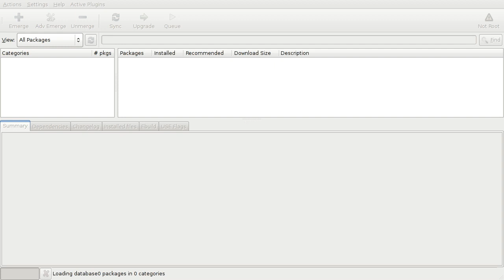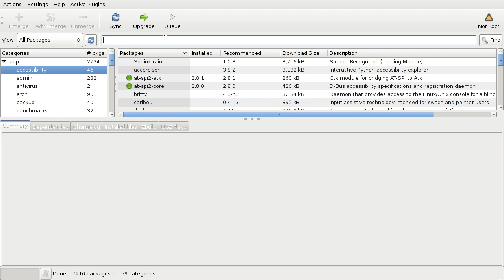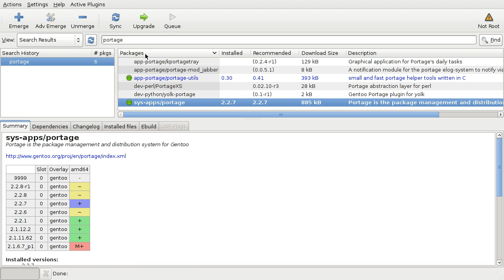The Porthole Portage Frontend for Gentoo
porthole [1] is a Gentoo Portage frontend, GTK+ based.

If you haven't realized, I am not a fan of GUI when CLI is all you need and maintaining a Gentoo system is a task part of that. However, I don't mind checking out tools with GUI.

Since I don't use this tool, I certainly wouldn't want to run as root, normally you may want to run with full privilege so you can maintain the packages.

If you are new or really not comfortable with `emerge`, then this might get you some ideas how porthole works. Honestly, this looks sort of like CLI but in menu. Pretend, verbose, oneshot, etc.

The information looks good and quite comprehensive, but if I was going to use porthole, I'd definitely use a monospace font.

I got to know about porthole via Gentoo Cheat Sheet [2], you might want to check that page out to see if any commands or options could help you maintain your Gentoo easier. I, for one, vote for eix [3], which is a must have Gentoo tool in my opinion.

GUI might be nice, but you can't make it moo like `emerge --moo`!

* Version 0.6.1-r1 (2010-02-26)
* In Python with GTK+
* GPLv2